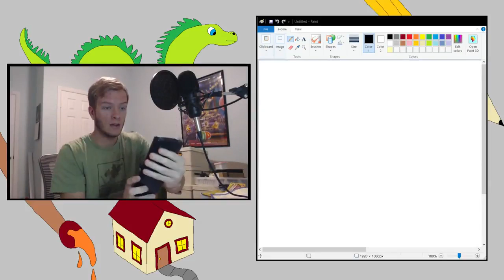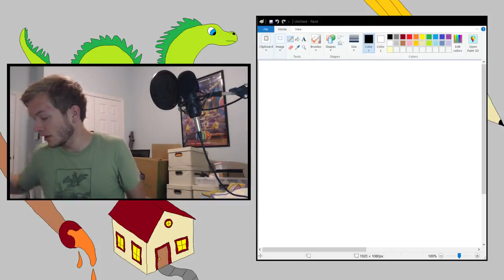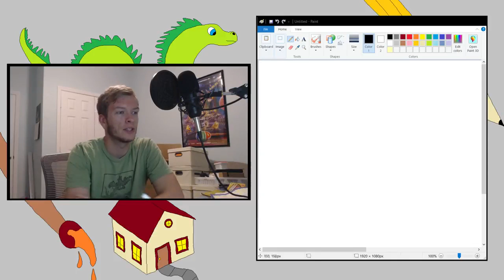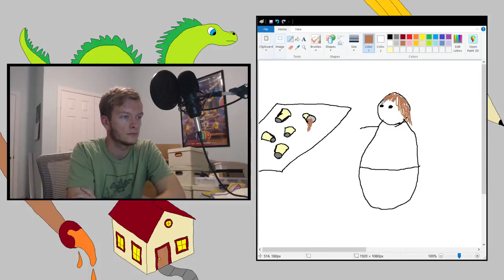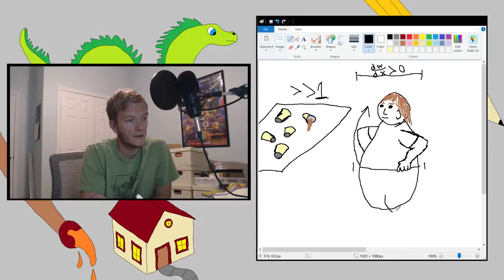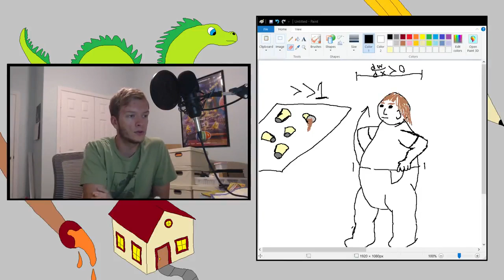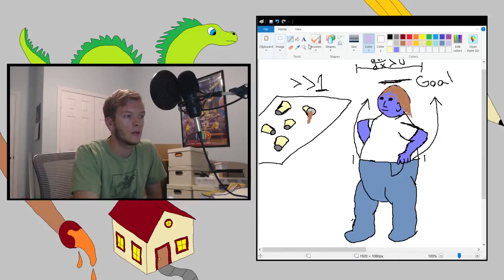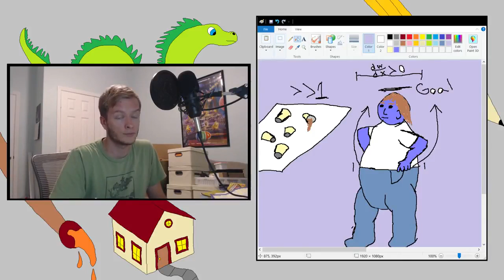Chubby Coffee Undress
Someone needs to slow down...